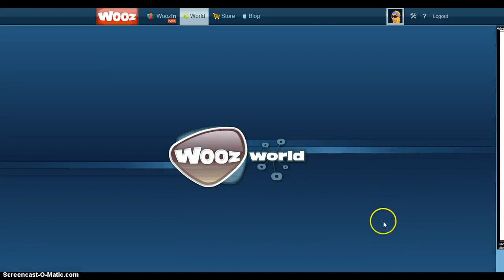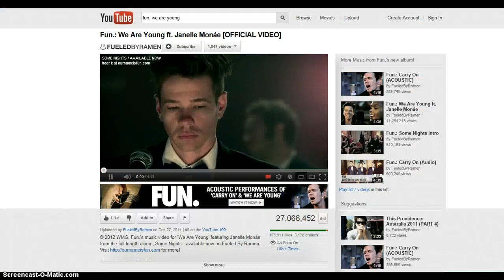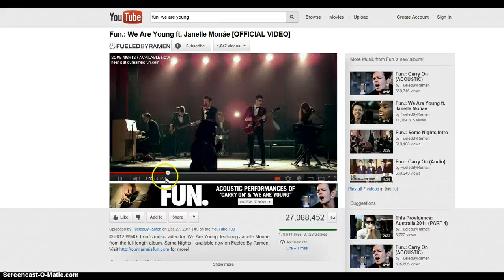Woozworld:''They're Back....'' Quest For Easter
Awnsers;1. False 2. Salty 3. Rebirth 4. April March 5.Germany.  And Tip: This Is How To Spell Dog's Name: ORSON. Bye!